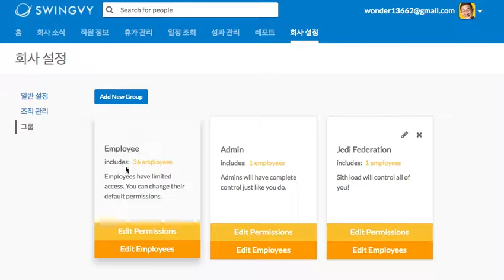swingvy setting company group